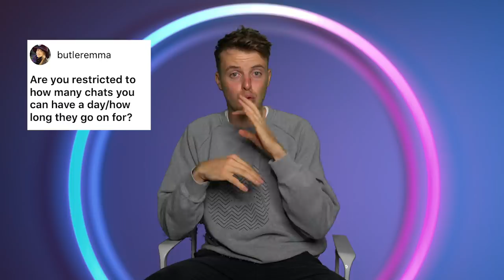THE CIRCLE EXPOSED - Secrets & Behind the scenes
Here is the truth behind what goes on behind the scenes at reality TV show The Circle.

I answered as many of the questions that I could, if you have any more stick them in the comments below for Part 2.

Kate xx